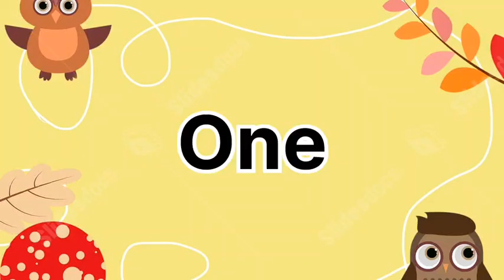One Two Three / 123 with Spelling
one
two
Three
four
five
six
seven
eight
nine
ten
 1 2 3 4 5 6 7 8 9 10